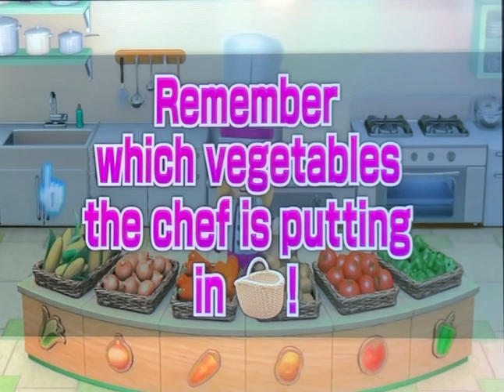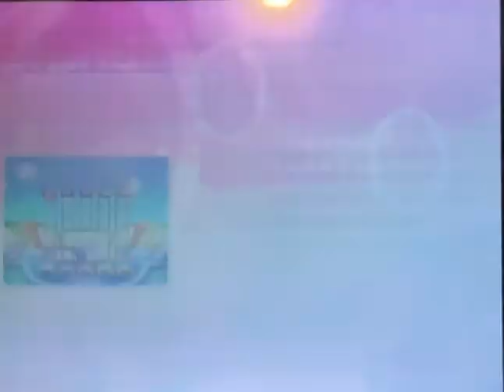I did surprisingly better at the WORST Wii Party U minigame… (Wii Party U Dojo Domination - JJ)